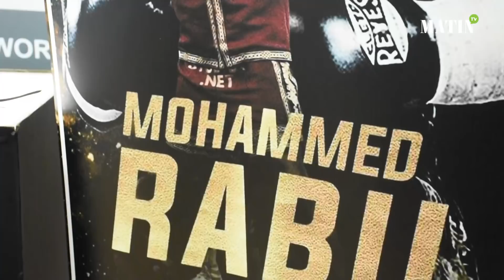Mohammed Rabii parle de sa progression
Le boxeur marocain, champion du monde, Mohammed Rabii à la presse : Je compte travailler encore plus pour améliorer mon classement.